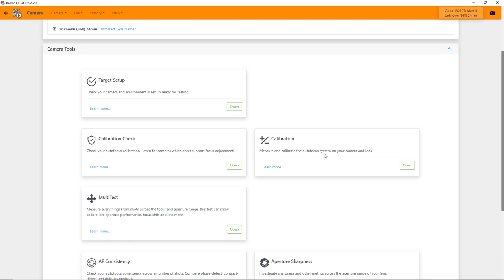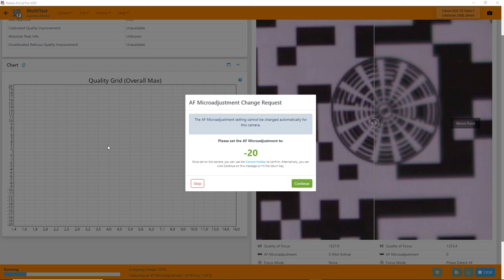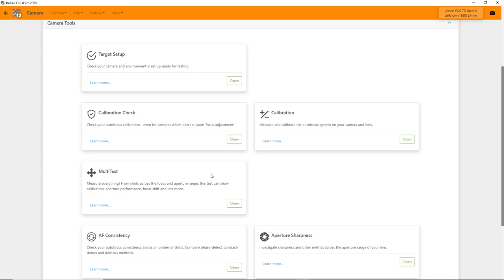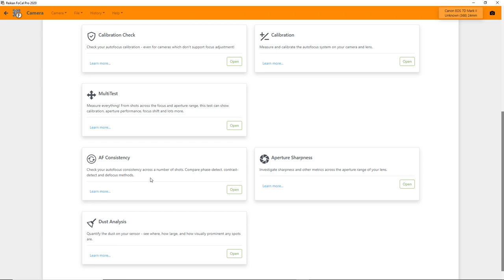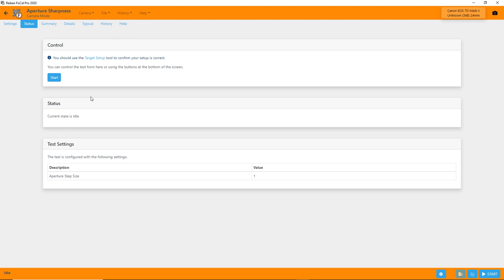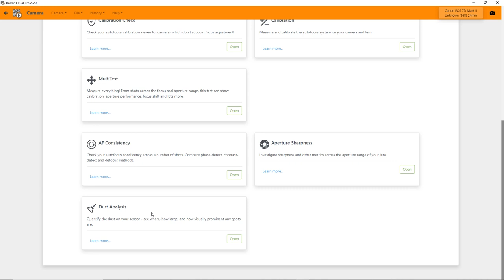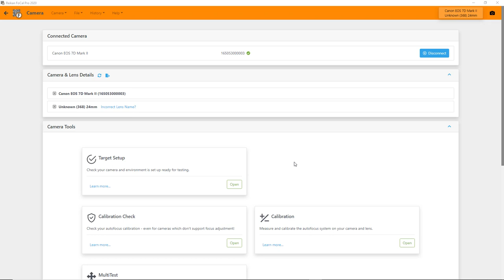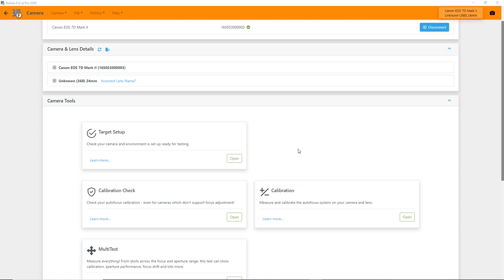Reikan - Focal 2020 - épisode 2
Aujourd'hui on regarde plus en détail le logiciel Reikan Focal pour calibrer un autofocus. Une question sur Lightroom ou Photoshop ? Rejoignez le groupe FB